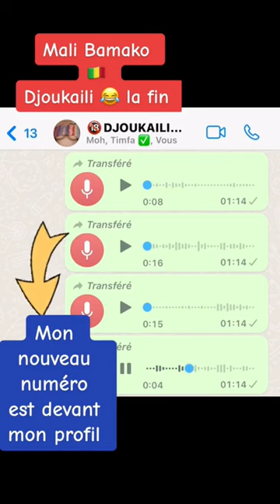le fille de BAMAKO 🇲🇱